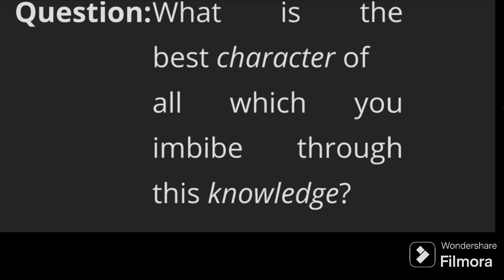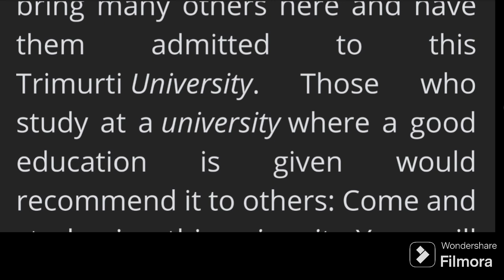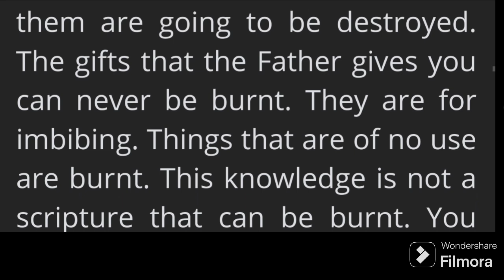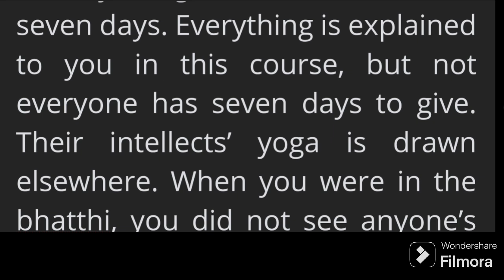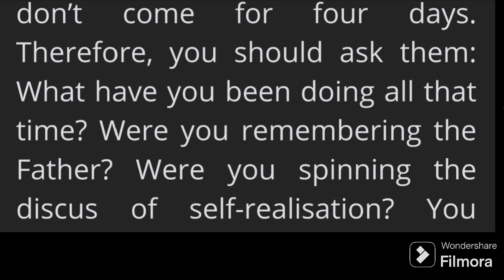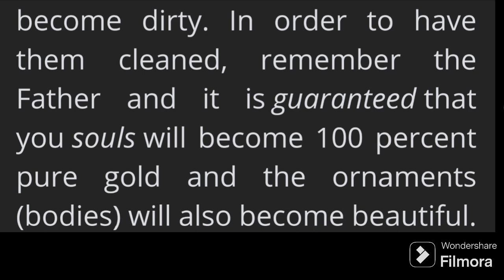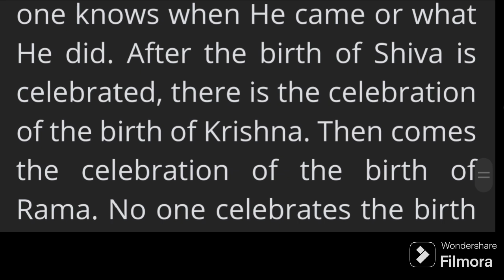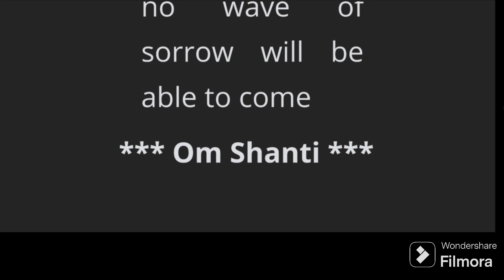Murli in English 29 July 2024